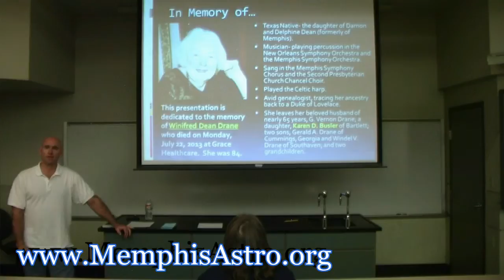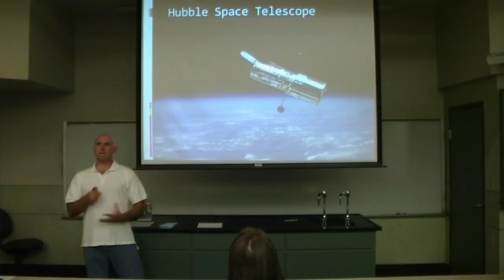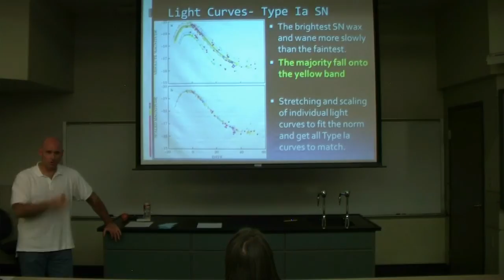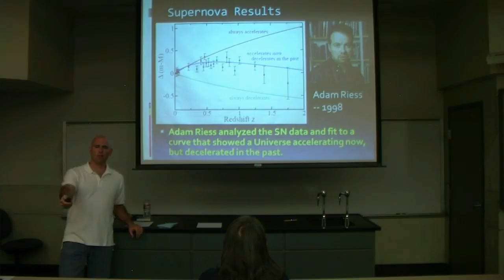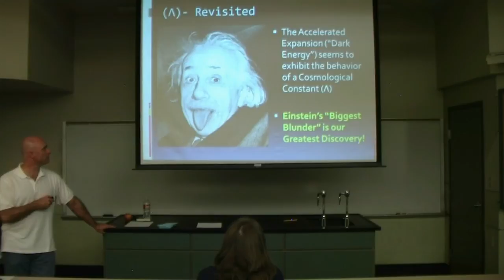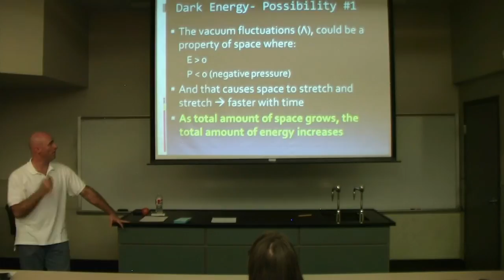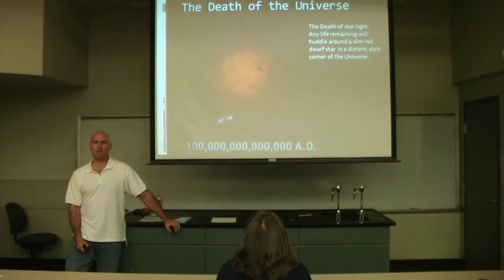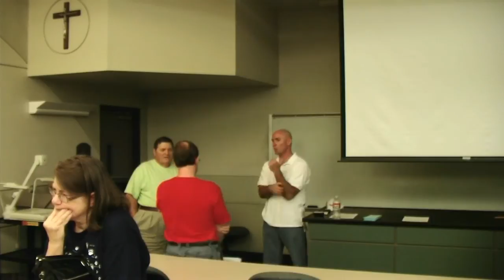Dark Energy. By Jeremy Veldman, MAS. August 2, 2013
Continuing our journey to the Dark Side of the Universe, in this talk Jeremy Veldman discusses the mysterious 'Dark Energy' that is causing the Universe to expand more quickly with time.  73% of the mass-energy content of the Universe is a mysterious vacuum energy with negative pressure that know little about and have only recently discovered.  Jeremy discusses the nature of Dark Energy, the history of its discovery, and some proposed ideas as to what it could be.  Talk delivered at the Memphis Astronomical Society, Christian Brothers University Science Auditorium- Room 155.